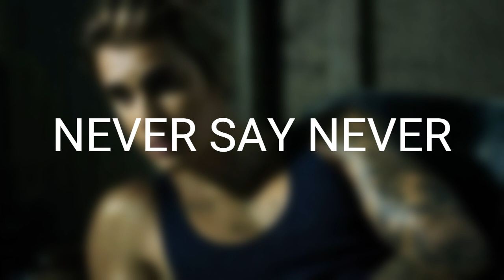Jutin Bieber - Never say Never ft. Jaden Smith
"Never Say Never" is one of the most iconic songs in Justin Bieber's career, released in 2010 as part of the soundtrack for the film "Justin Bieber: Never Say Never," which documents his rise to stardom. The song features a collaboration with rapper Jaden Smith, the son of Will Smith.

The song is inspirational and speaks about perseverance, determination, and never giving up on dreams, regardless of the challenges or obstacles faced. The positive message of the song resonated with many fans, especially the younger audience, who felt motivated by the encouraging lyrics.

The music video for the song is also notable, featuring behind-the-scenes footage of Bieber's life, live performances, and clips from the film. The video captures Bieber's energy and passion as he performs and interacts with his fans.

"Never Say Never" became one of Justin Bieber's most popular singles and helped solidify his status as one of the leading pop artists of the time. The song achieved chart success and was a standout track from the film's soundtrack.

In summary, "Never Say Never" is an inspirational song by Justin Bieber featuring Jaden Smith, focusing on perseverance and never giving up on dreams. The song and the accompanying film further propelled Bieber's career, solidifying his place as one of the brightest stars in pop music.

Porutuguês:

"Never Say Never" é uma das músicas mais icônicas da carreira de Justin Bieber, lançada em 2010 como parte da trilha sonora do filme "Justin Bieber: Never Say Never", que documenta sua ascensão ao estrelato. A música apresenta a colaboração do rapper Jaden Smith, filho de Will Smith.

A canção é inspiradora e fala sobre perseverança, determinação e nunca desistir dos sonhos, independentemente dos desafios ou obstáculos enfrentados. A mensagem positiva da música ressoou com muitos fãs, especialmente os mais jovens, que se sentiram motivados pela letra encorajadora.

O videoclipe da música também é notável, mostrando cenas dos bastidores da vida de Bieber, performances ao vivo e clipes do filme. O vídeo captura a energia e a paixão de Bieber enquanto ele se apresenta e interage com seus fãs.

"Never Say Never" tornou-se um dos singles mais populares de Justin Bieber e ajudou a solidificar seu status como um dos principais artistas pop da época. A canção alcançou sucesso nas paradas musicais e foi um dos destaques da trilha sonora do filme.

Em resumo, "Never Say Never" é uma música inspiradora de Justin Bieber com a participação de Jaden Smith, que fala sobre perseverança e nunca desistir dos sonhos. A música e o filme ajudaram a impulsionar ainda mais a carreira de Bieber, solidificando seu lugar como uma das estrelas mais brilhantes da música pop.